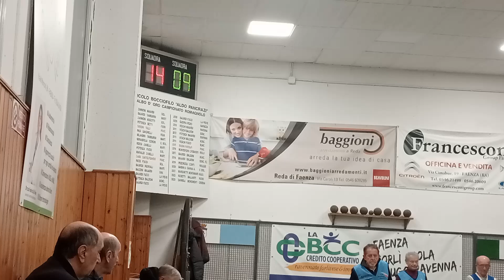17R 09V VID20241125215226